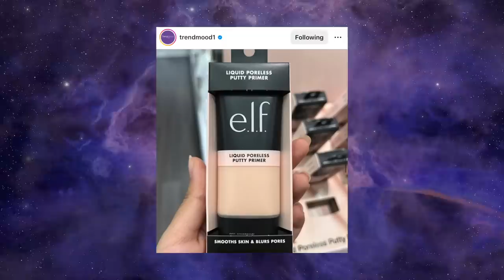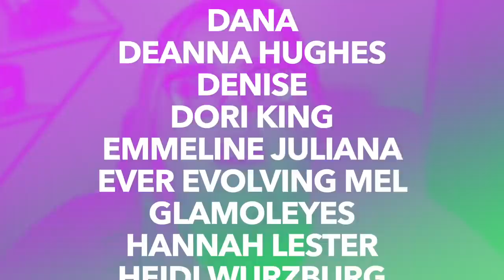Why is there so much boring garbage? || New Makeup Nonsense Bingo (EPISODE 76)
Oh, hi, pumpkins! In today's video, we play NEW MAKEUP NONSENSE BINGO! Sorry about everything! Enjoy!

Play along with us!

Benefit Cosmetics Gimme Brow+ Eyebrow Pencil (1)
NARS Light Reflecting Advanced Skincare Foundation (Yukon)
IT Cosmetics Bye Bye Redness Neutralizing Color-Correcting Concealer Cream (Porcelain Beige)
IT Cosmetics Bye Bye Dark Spots Concealer + Serum (Fair Neutral 11)
COVERGIRL Simply Ageless Instant Wrinkle Blurring Pressed Powder (Fair Ivory)
Em Cosmetics Venetian Rose™
GXVE Check My Glow Multi-dimensional Illuminating Talc-Free Highlighter (Platinum Cowgirl)
Martine Cosmetics Moula Eyeshadow Palette
Em Cosmetics Black Eyeliner (Discontinued)
L'Oréal Telescopic Lift Washable Mascara
Smashbox Chucky Lipstick (Discontinued)

        109 Ambersweet Way
        Suite: 818